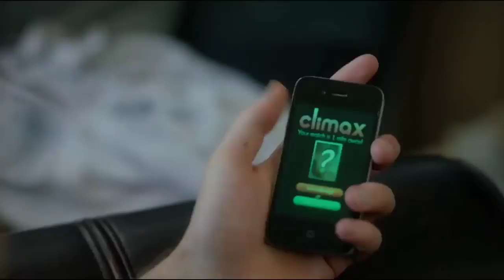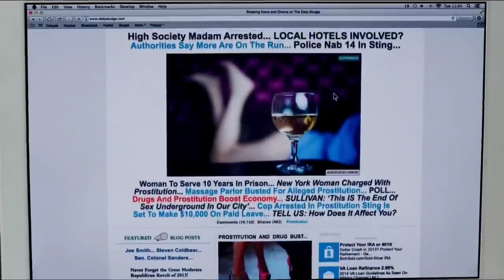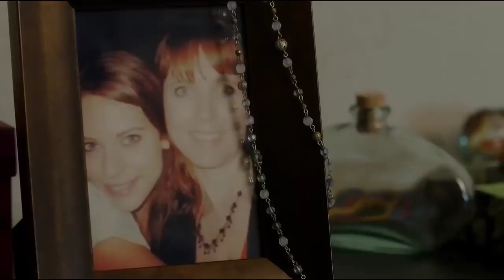the escort Hollywood romantic movie in hindi explained | hollywood hindi dubbed romantic movie 2023